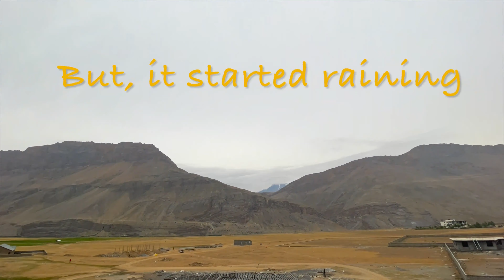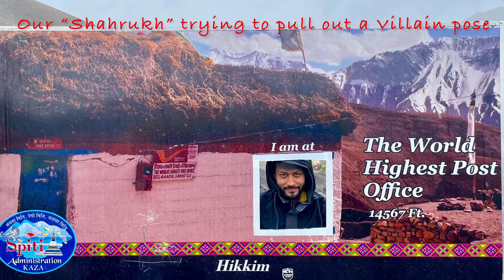Spiti Series Day Five|Key|Kibber|Hikkim|Kaza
Hi friends.
The first trip I've been on with my gang, the "Riding Pathologists" is the SPITI VALLEY trip. I am showcasing all the videos from day One to day Seven featuring all the details and fun we had along the journey.

This is the fifth video posting on my channel featuring the trip to Spiti Valley from New Delhi'
The video features our journey around the Kaza town. We've visited Key village & its monastery, Kibber village, Hikkim Village and reached Kaza by evening. Did some local exploration and stayed in our hotel. The routes, places, hotels and most importantly, all the fun we had are featured in the video.
Hotel - Spiti Sarai
The best in town, we say. The place, food, hospitality. Everything is topnotch. Icing to the cake is the presence of a pet in the hotel. We loved that doggy. Her name is Shelly. She is so adorable.

Music used for my video: Sunspot by Far Orange, Rise up Now by Soleil
Video Equipment: GoPro Hero 9
iPhone 12 Pro
DJI OM4
Editing apps: GoPro Quik
iMovie
DJI editor